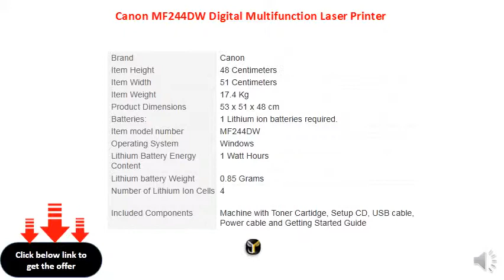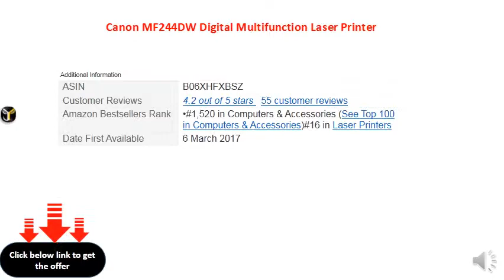Canon MF244DW Digital Multifunction Laser Printer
A4, print scan copy, ADF, duplex, network, WIFI, access point
Print, scan and copy, with ADF, duplex, network, WIFI, 3-In-1
Print Resolution: up to 1200 x 1200dpi (equivalent)
For any product related queries, kindly contact Canon brand customer care on : [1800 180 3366 ][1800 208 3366] Timings: 8:30am-5:30pm
The image CLASS MF244dw has wireless connectivity, increasing your productivity and allowing you to print from almost anywhere in your home or office